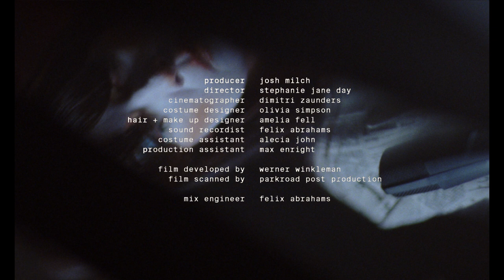Sarah Mary Chadwick — Only Bad Memories Last | Live at Phoenix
Sarah Mary Chadwick is a bemusing artist, crooning on the edge of tonality with a voice that breaks over melancholy piano ballads. Her style is darkly comical, encouraging unsettled and hesitant laughter from the audience at Phoenix Central Park, with a performance underscored by her sad clown makeup, news print tailcoat, and a book overflowing with lyrics and notes that could only possibly be discerned by Sarah herself. 'Only Bad Memories Last' is a single as bleak and unrelenting as its title, enhanced by a forlorn film by Stephanie Jane Day, recorded on 16mm film that flew between Australia and New Zealand to capture faithfully the dogged sardonicism of Sarah Mary Chadwick.

Stephanie writes "Whenever I listen to Sarah Mary Chadwick's music, the macabre lyrics and shaking vocals coupled with the fine line Sarah treads between comedy and melancholia, immediately conjures the image of a sad clown singing at the piano under a single spotlight. So, when Phoenix asked me to direct the live performance, I thought it was time to bring this visceral vision to life.

"Costume Designer Olivia Simpson (assisted by Alecia John) and Hair and Makeup Designer Amelia Fell manifested chaotic circus chic, with a nuanced pastel palette, big bows, mismatched shoes, the newspaper print tailcoat tuxedo and the dramatic eyelash.

"This haunting act was captured beautifully by Cinematographer Dimitri Zaunders, creating a stirring ambience with sophisticated lighting, vintage lenses and 16mm film. You truly cannot help but be immersed."

Director: Stephanie Jane Day
Cinematographer: Dimitri Zaunders
HMU Design: Amelia Fell
Costume Design: Olivia Simpson
Costume Assistant: Alecia John
Venue Manager / Lighting: Gus Hunt
Producer: Josh Milch
Production Assistant: Max Enright

Phoenix Central Park is Sydney’s newest contemporary performance space and gallery promoting genuine artistic risk-taking and unique collaborations that are as bold as the building’s multi-award-winning architecture.

As the singular vision of philanthropist Judith Neilson AM, well-known as the founder and owner of Sydney’s prized White Rabbit Gallery, Phoenix serves as a creative beacon for adventurous artists and audiences alike.

Live at Phoenix is a live performance film series by Phoenix Central Park capturing stellar performances by exceptional artists. Running in parallel to Phoenix Central Park’s agenda-setting weekly free concerts, the series gives as much voice to the creatives behind the camera as it does the performers themselves. Each episode is a unique pairing of musician and filmmaker, resulting in an elevated performance inspired by the sculptural surrounds of The Nest. Live at Phoenix has featured Kelly Lee Owens, Liars, Superorganism, Genesis Owusu, EXEK, Jonti, IJALE, e4444e, Aphir, among many others.